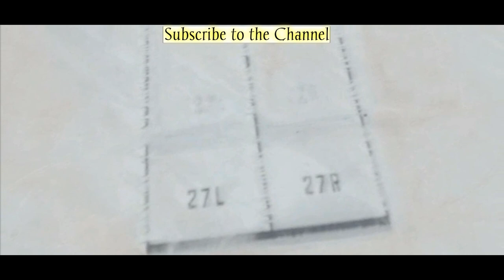Area 51 - See Shock Camera Images 2020 YEAR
Area 51

Area 51 is the common name of a highly classified United States Air Force (USAF) facility located within the Nevada Test and Training Range. The facility is officially called Homey Airport (KXTA) or Groom Lake, named after the salt flat situated next to its airfield. Details of the facility's operations are not publicly known, but the USAF says that it is an open training range, and it most likely supports the development and testing of experimental aircraft and weapons systems. The USAF acquired the site in 1955, primarily for flight testing the Lockheed U-2 aircraft.

The intense secrecy surrounding the base has made it the frequent subject of conspiracy theories and a central component of unidentified flying object (UFO) folklore. The base has never been declared a secret base, but all research and occurrences in Area 51 are Top Secret/Sensitive Compartmented Information (TS/SCI).[4] The CIA publicly acknowledged the existence of the base for the first time on June 25, 2013, following a Freedom of Information Act (FOIA) request filed in 2005, and they declassified documents detailing the history and purpose of Area 51.

Area 51 is located in the southern portion of Nevada in the western United States, 83 miles (134 km) north-northwest of Las Vegas. The surrounding area is a popular tourist destination, including the small town of Rachel on the "Extraterrestrial Highway

Geography

The original rectangular base of 6 by 10 miles (9.7 by 16.1 km) is now part of the so-called "Groom box", a rectangular area measuring 23 by 25 miles (37 by 40 km), of restricted airspace. The area is connected to the internal Nevada Test Site (NTS) road network, with paved roads leading south to Mercury and west to Yucca Flat. Leading northeast from the lake, the wide and well-maintained Groom Lake Road runs through a pass in the Jumbled Hills. The road formerly led to mines in the Groom basin, but has been improved since their closure. Its winding course runs past a security checkpoint, but the restricted area around the base extends farther east. After leaving the restricted area, Groom Lake Road descends eastward to the floor of the Tikaboo Valley, passing the dirt-road entrances to several small ranches, before converging with State Route 375, the "Extraterrestrial Highway", south of Rachel.

Area 51 shares a border with the Yucca Flat region of the Nevada Test Site, the location of 739 of the 928 nuclear tests conducted by the United States Department of Energy at NTS. The Yucca Mountain nuclear waste repository is 44 miles (71 km) southwest of Groom Lake.

Groom Lake

Groom Lake is a salt flat in Nevada used for runways of the Nellis Bombing Range Test Site airport (KXTA) on the north of the Area 51 USAF military installation. The lake at 4,409 ft (1,344 m) elevation is approximately 3.7 miles (6.0 km) from north to south and 3 miles (4.8 km) from east to west at its widest point. Located within the namesake Groom Lake Valley portion of the Tonopah Basin, the lake is 25 mi (40 km) south of Rachel, Nevada.

History

The origin of the name "Area 51" is unclear. It is believed to be from an Atomic Energy Commission (AEC) numbering grid, although Area 51 is not part of this system; it is adjacent to Area 15. Another explanation is that 51 was used because it was unlikely that the AEC would use the number. According to the Central Intelligence Agency (CIA), the correct names for the facility are Homey Airport (KXTA) and Groom Lake, though the name Area 51 was used in a CIA document from the Vietnam War. The facility has also been referred to as Dreamland and Paradise Ranch, among other nicknames. The USAF public relations has referred to the facility as "an operating location near Groom Dry Lake". The special use airspace around the field is referred to as Restricted Area 4808 North (R-4808N).

Lead and silver were discovered in the southern part of the Groom Range in 1864, and the English company Groome Lead Mines Limited financed the Conception Mines in the 1870s, giving the district its name (nearby mines included Maria, Willow, and White Lake). J. B. Osborne and partners acquired the interests in Groom in 1876, and his son acquired the interests in the 1890s. Mining continued until 1918, then resumed after World War II until the early 1950s.

The airfield on the Groom Lake site began service in 1942 as Indian Springs Air Force Auxiliary Field and consisted of two unpaved 5,000-foot runways at 37°16′35″N 115°45′20″W.

Security

The perimeter of the base is marked out by orange posts and patrolled by guards in white pickup trucks and camouflage fatigues. The guards are popularly referred to as "cammo dudes" by enthusiasts.[54][55] The guards will not answer questions about their employers; however, according to the New York Daily News, there are indications they are employed through a contractor such as AECOM. Signage around the base perimeter advises that deadly force is authorized against trespassers.